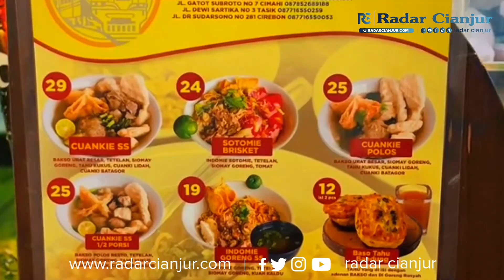3 REKOMENDASI TEMPAT JAJAN YANG ENAK DAN MURAH DI BANDUNG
3 REKOMENDASI TEMPAT JAJAN YANG ENAK DAN MURAH DI BANDUNG